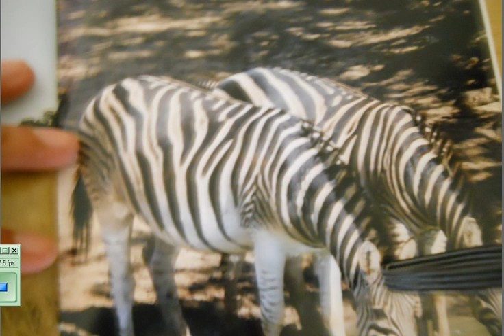Grade One Reads - Ben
Ben reads the story he wrote.  Enjoy!